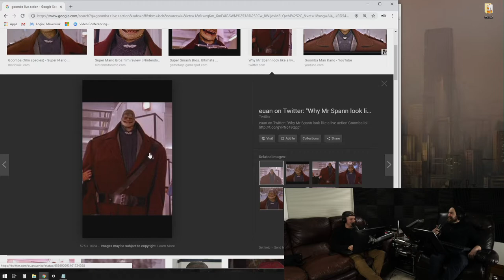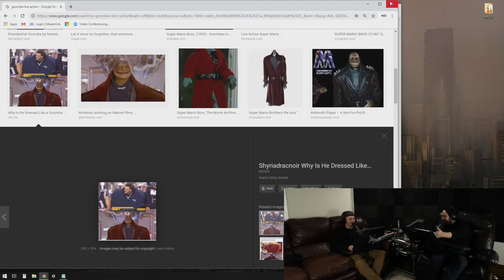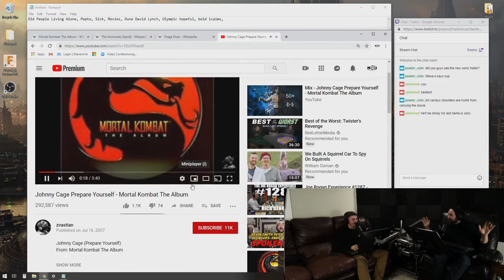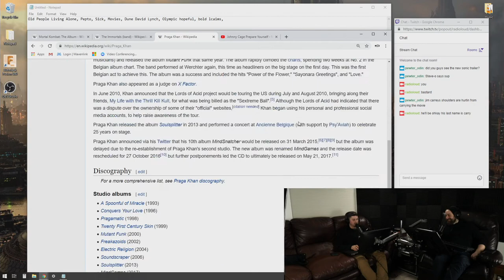RaioLOUD Podcast ep047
Old neighbors, Doug's star wars vomit gauntlet, David Lynch's Dune sucks and new xbox community rules.